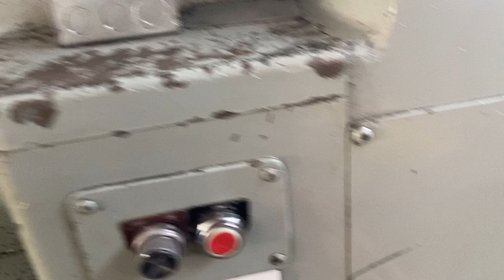Gleason 24A Straight Bevel Coniflex Gear Generator Stock 25031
Stock Divider
Hydraulic System
Hydraulic Chucking
Tool Holders
Coniflex

Specifications:

Spindle:
Longest Cone Distance (1-3/4" Stroke): 18"
Shortest Cone Distance: 0
Maximum Pitch Angle (Shafts @ 90 Degrees): 84 Deg. 18'
Minimum Pitch Angle: 5 Deg. 42'
Extreme Ratio: 10 - 1
Maximum Pitch Diameter:
 10-1 Ratio: 35-1/2"
 2-1 Ratio: 31-3/4"
 1-1 Ratio: 25"
Maximum Pitch (Gleason System): 1-1/2 DP
Maximum Face Length: 6"
Stroke Length: 1-1/4"-8"
Minimum Number of Teeth In Miter: 13

Work Spindle:
Diameter Of Taper Hole At Large End: 6"
Taper Per Foot: 3/4"
Depth Of Taper: 6"
Diameter Of Hole 18" Deep From Spindle Face: 5-5/8"
Diameter Of Hole Through Spindle: 5"
Diameter Of Spindle Nose: 9-1/4"
Spindle Nose To Centerline of Machine: 5"-26"

Speeds and Feeds:
22 Feeds From 23 Seconds To 10 Minutes 45 Seconds
13 Speeds From 22 Strokes Per Minute To 170 Strokes Per Minute

Miscellaneous:
Floor Space: 74" x 105"
Net Weight: 24,400#
Gross Weight (Boxed For Export): 26,500#

Machine is priced to move! Contact Gibbs Machinery Today